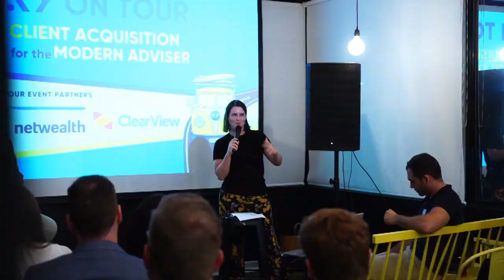#326 Ange Ritchie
Ange is the Founder of My Goal Squad. She joins Jess to talk about how to set achievable goals for your clients, your staff and yourself.